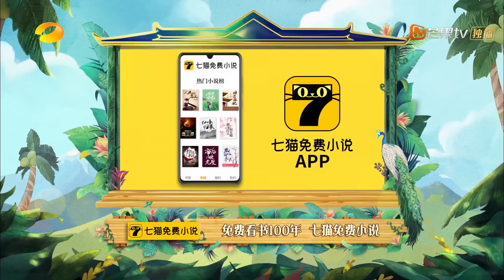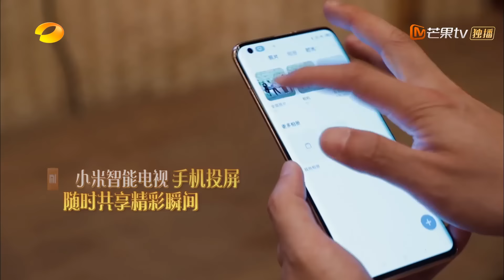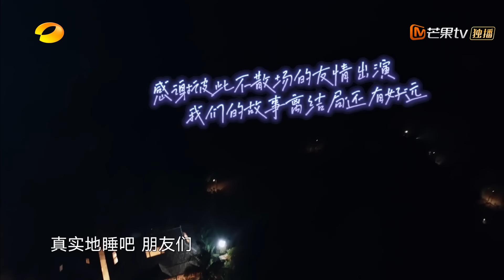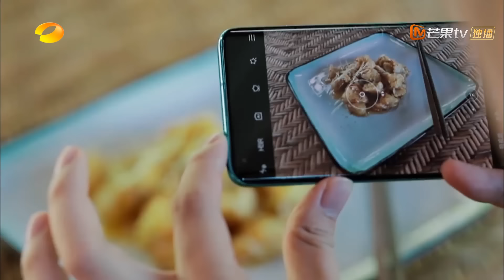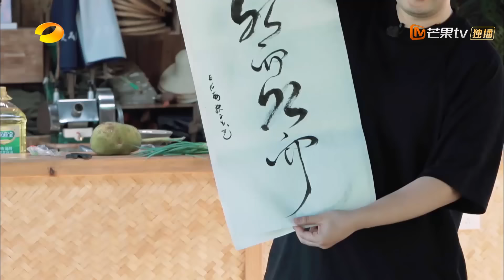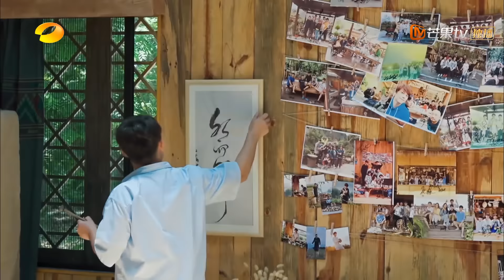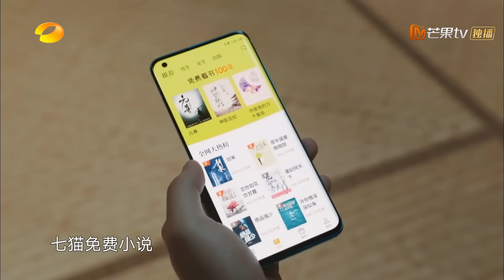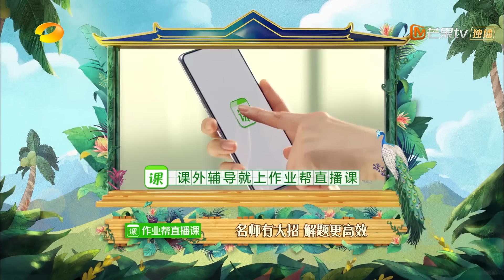【ENG SUB】《向往的生活4》第10期 完整版：欧阳娜娜许光汉浪漫登场！吴昕爆料姐姐们苦练女团舞 Back to field S4 EP10【湖南卫视官方HD】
何炅黄磊彭昱畅张子枫喊你们回家吃饭！每周五24:00(CST)芒果TV国际APP上线、每周六24:00(CST)YouTube上线：